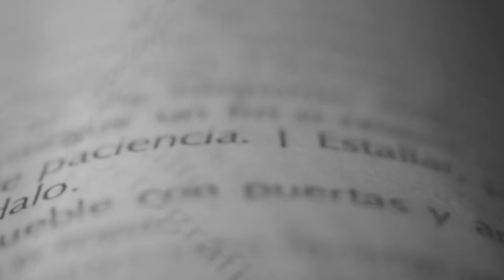DEFINE HABILIDAD con Edgar Delgado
Por si no fuiste a TagCDMX y todavía no sabes quién es este nerd del color,  Edgar Delgado, es un artista que se ha dedicado al oficio de colorista desde hace más de veinte años. Ha ayudado a colorear  muchísimos cómics de  Marvel como The Avengers, Wolverine, Blade, The Punisher, Deadpool, Iron Man, X-Men y Spider-Man, entre otros.

Estos sólo son sólo algunos de los títulos y personajes a los que ha sacado del blanco y negro porque meterle color a cómic como estos, no es cualquier cosa. Además de tener mucho talento, se debe tener habilidad, y es justamente con lo que nos acompaña en este Lunes de Define.